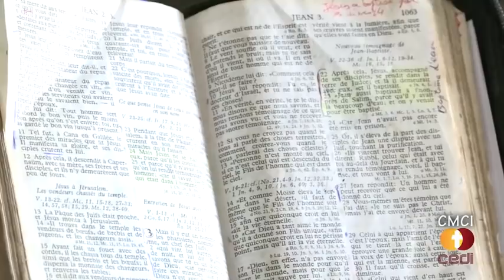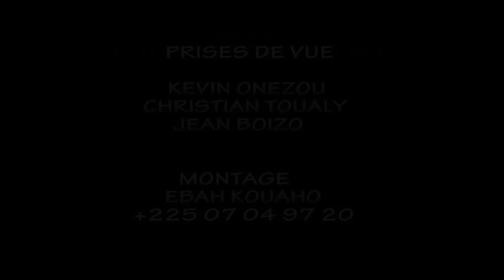WEEK-END D'ENSEIGNEMENT - TU PEUX RECEVOIR UN COEUR PUR - PARTIE 4/5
La Communauté Missionnaire Chrétienne Internationale (CMCI) en Côte d'Ivoire tient chaque mois, lors d’un week-end (samedi et dimanche), un enseignement donné par le Pasteur Boniface MENYE leader de ladite communauté. Riche moment d’édification, de communion fraternelle et de salut des âmes.